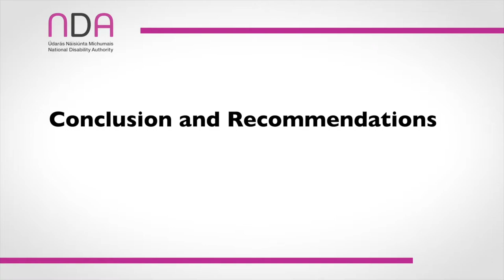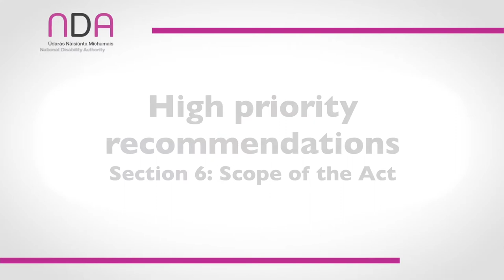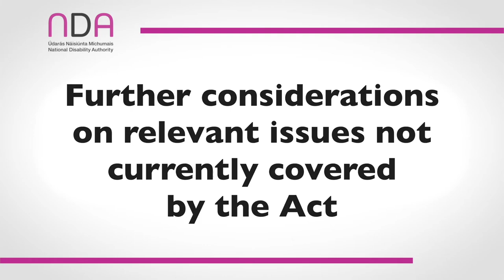15. ISL Act Report: Video 15 - Conclusion and Recommendations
Report on the Operation of the Irish Sign Language Act 2017 (December 2021)
Video 15 - Conclusion and Recommendations

• Recommendations and considerations - 00:02:56:27
• High priority recommendations - Section 7: Interpreter supply - 00:03:49:27
• High priority recommendations - Section 6: Awareness - 00:04:28:06
• High priority recommendations - Section 5(b): Provision of ISL supports for children in schools - 00:05:25:09
• High priority recommendations - Section 5(c): Educational placements for ISL training for teachers - 00:06:36:27
• High priority recommendations - Section 5(d): ISL qualifications for teachers of children whose primary language is ISL - 00:07:12:24
• High priority recommendations - Section 5(a): ISL tuition - 00:07:53:41
• High priority recommendations - Section 8: Broadcasting - 00:09:38:31
• High priority recommendations - Section 6: Procedures - 00:11:26:28
• High priority recommendations - Section 6: Scope of the Act - 00:12:33:32
• Important recommendations - Section 6: Scope of the Act - 00:13:04:37
• Important recommendations - Section 5(d): ISL qualifications for teachers of children whose primary language is ISL - 00:14:14:18
• Compliance - 00:14:52:29
• Further considerations on issues relevant to the operation of the Act - 00:15:47:35
• Further considerations on relevant issues not currently covered by the Act – 0017:33